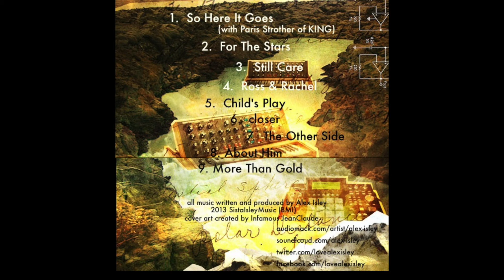Alex Isley - "The Other Side"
Alex Isley's "DreamsInAnalog" (Full Mixtape)